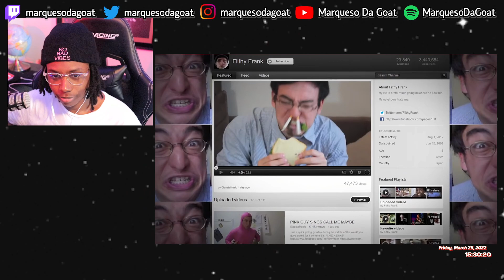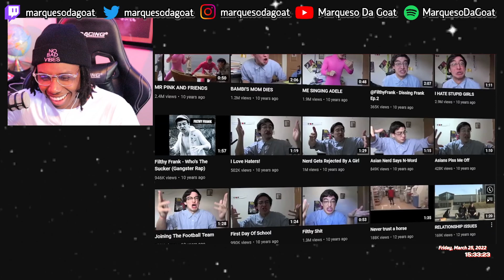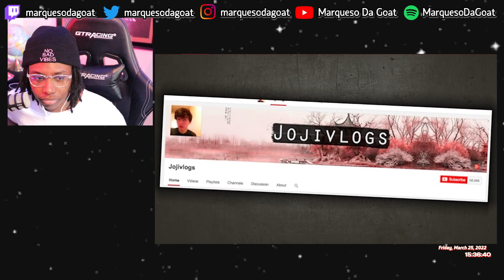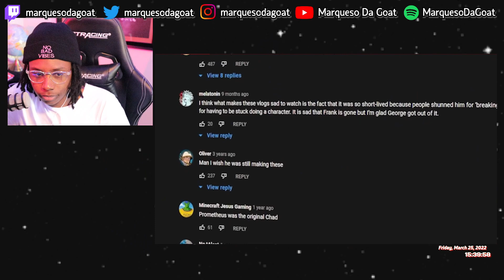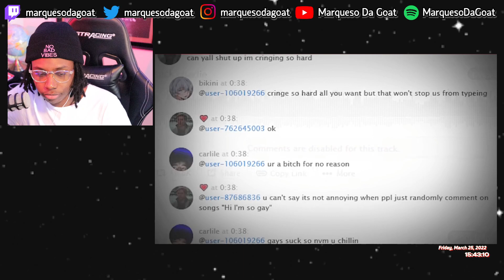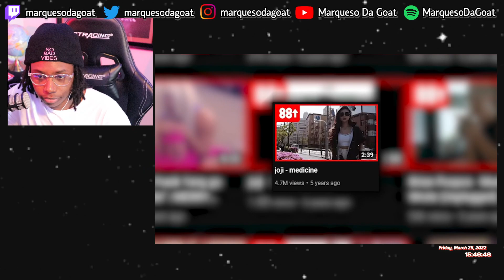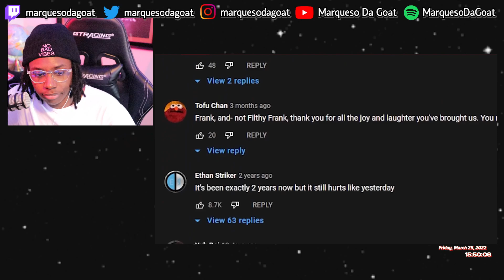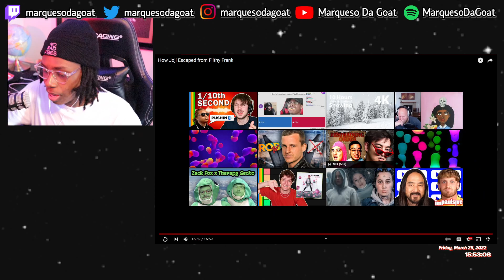Patrick Cc - How Joji Escaped from Filthy Frank | REACTION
W joji

timestamps ~~~
0:00 - intro
0:20 - how joji became joji
23:17 - outro